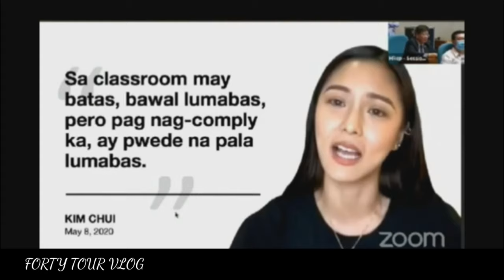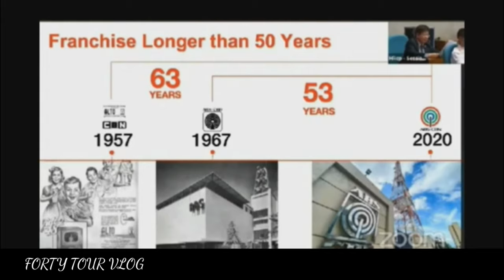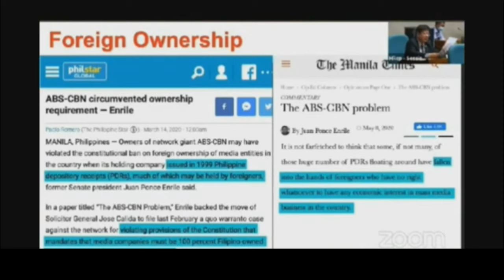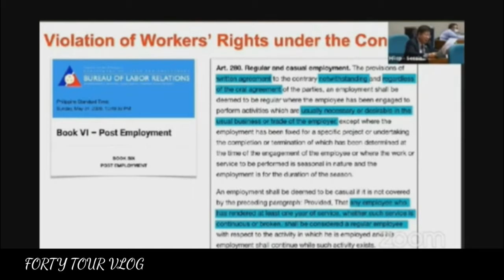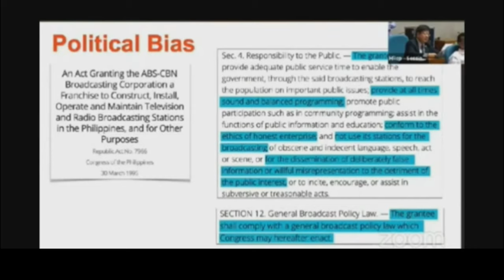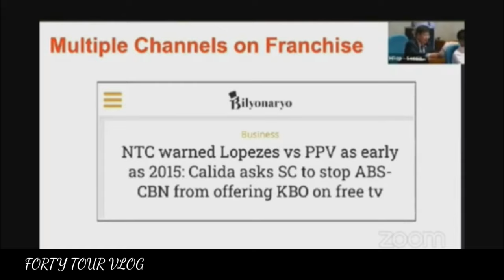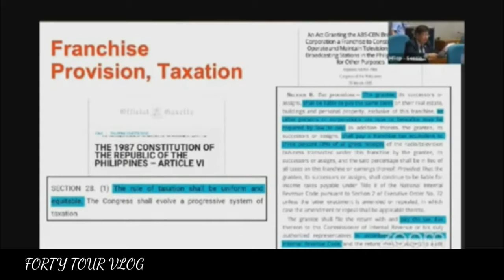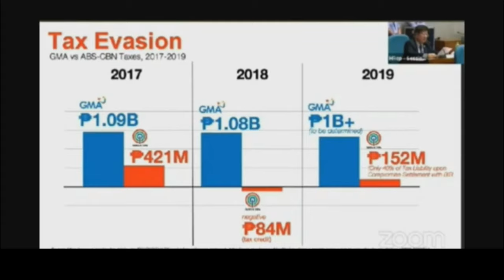WATCH: Rep. Marcoleta isiniwalat ang ibat ibang paglabag umano ng ABS-CBN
House hearing on ABS-CBN Franchise Renewal during House of Representatives Session on May 26, 2020...